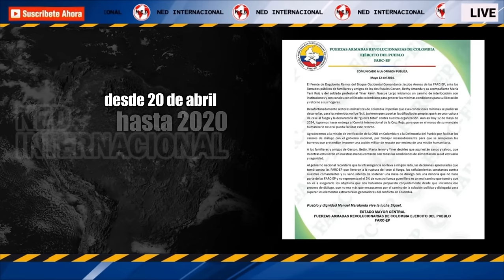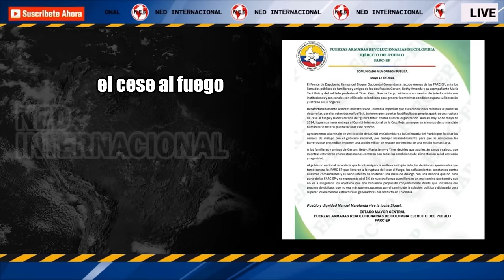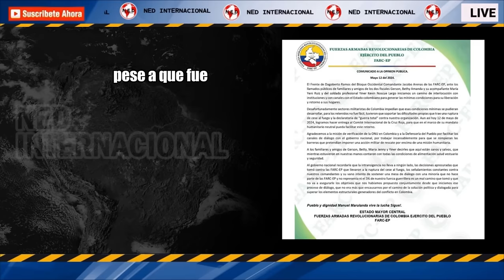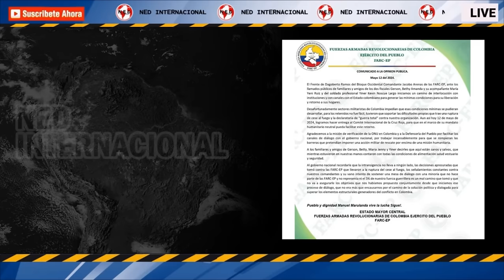ATENCIÓN 🚨 Disidencias de las Farc envían contundente mensaje a Gustavo Petro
Disidencias de las Farc envían contundente mensaje a Gustavo Petro: “Su intransigencia no lo va a llevar a ningún lado”
El grupo armado ilegal, al mando de alias Iván Mordisco, se pronunció luego de la liberación de dos funcionarios de la Fiscalía, su acompañante y un soldado, que habían sido secuestrados por sus tropas en el Cauca
INFOBAE